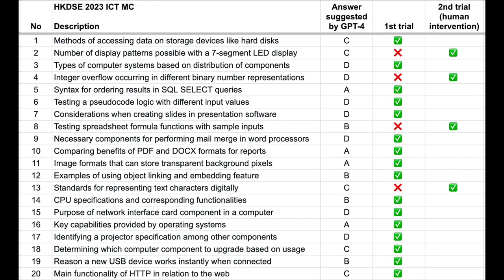DSE 2023 ICT Paper 1A (MC) Suggested Answers by GPT-4 (OpenAI)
Accuracy of GPT-4 on first trial of each question: 35/40 (87.5%)